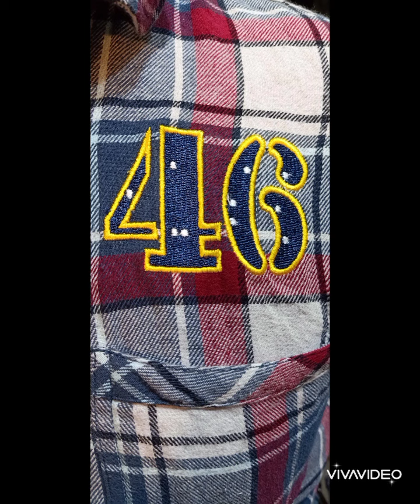sab Apne nazariye paas rakho by WAJID DON 46 BARND BOY